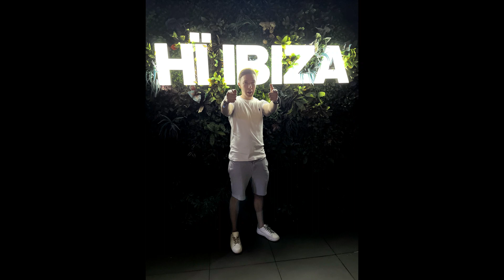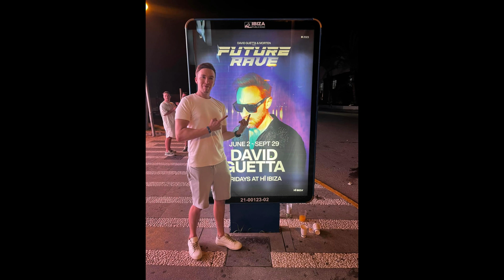Overcoming Anxiety in Ibiza ( Full Time Game Dev )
We often get told that we should be hustling and grinding all hours of the day if we want to achieve any level of success as entrepreneurs. In this video I explain why mental health is so important in achieving our goals and how I was able to overcome my anxiety. Enjoy!